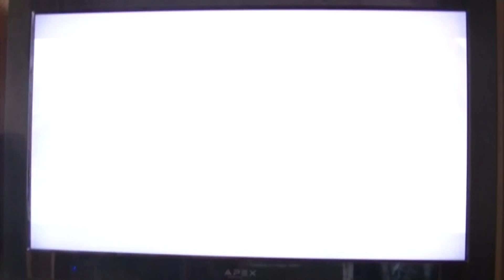one dumb gamer the legend of zelda ocerina of time part 21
the fishing mini game revenge